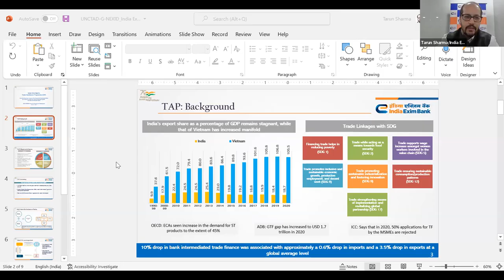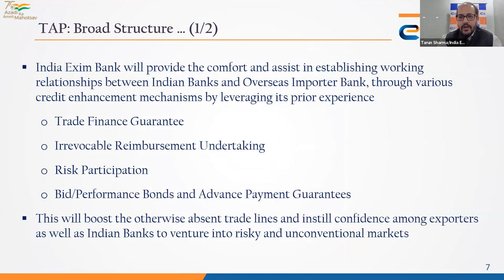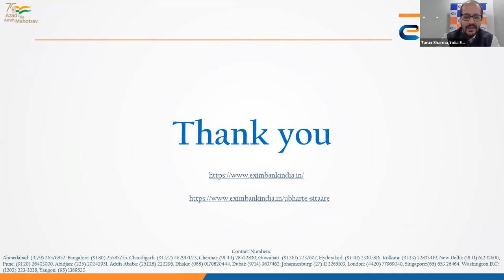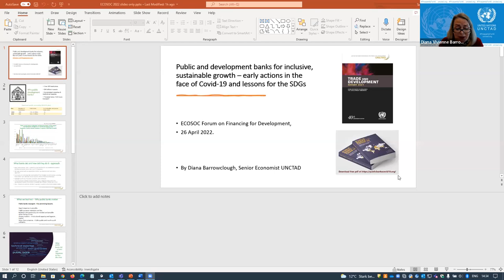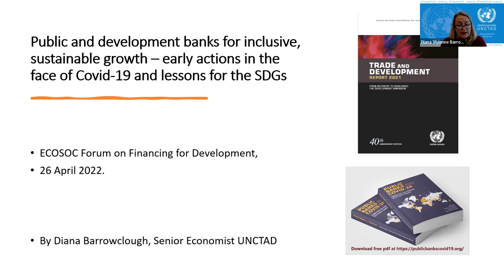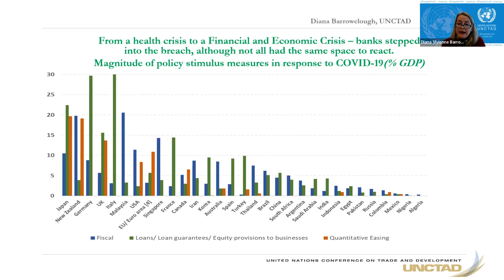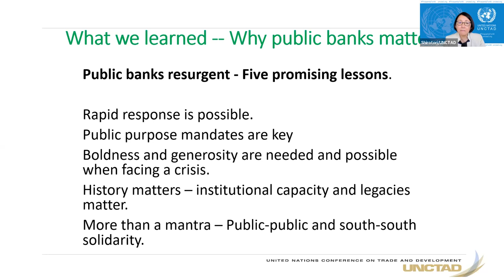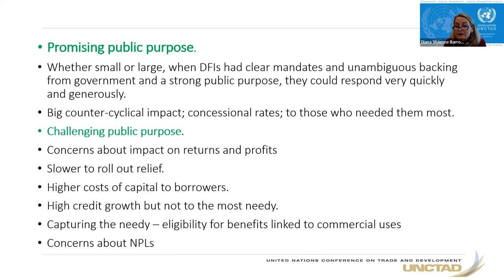Innovative financing in support of the SDGs and as trade engine for inclusive sustainable growth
The online side event at the 2022 ECOSOC Forum on Financing for Development was organized jointly with the G-NEXID (The Global Network of Export-Import Banks and Development Finance Institutions) on 26 April 2022.

Despite the recovery of the global trade from the COVID-19 pandemic, the trade and development finance gap remained high affecting mainly the most vulnerable parts of the world. The global economic consequences of the geopolitical events further aggravated the existing gap. The rising risk perceptions and asymmetric economic recovery resulted in sustained lending selectivity on the part of local and international financial entities. In particular, the SMEs and women-owned enterprises faced severe difficulties. As such, mobilizing a wide spectrum of resources for trade and infrastructure development finance is more important than ever for the attainment of SDGs.